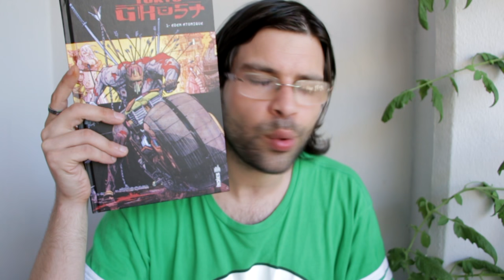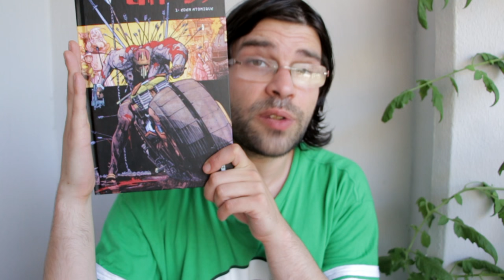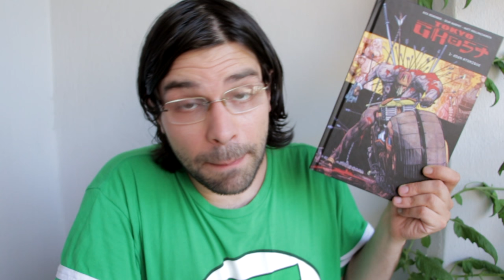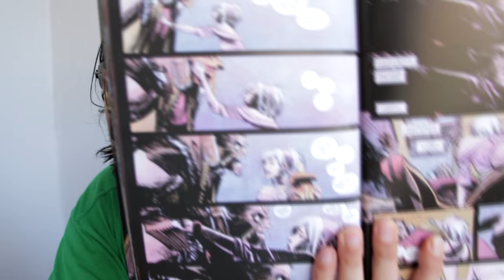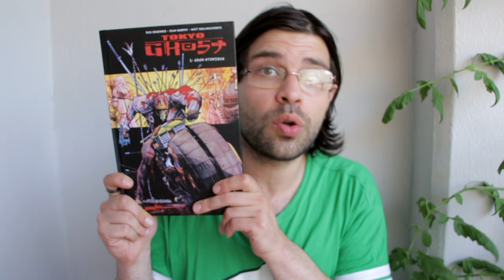la petite émission #10 Tokyo Ghost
Mon avis sur "Tokyo Ghost"  édité par Urban.

à liker,
à commenter,
et à faire un tour sur la page Facebook de l'émission :